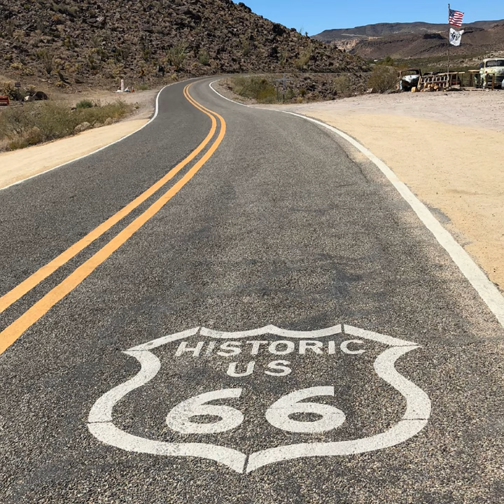Dusty Road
Dusty Road · Mark Ames